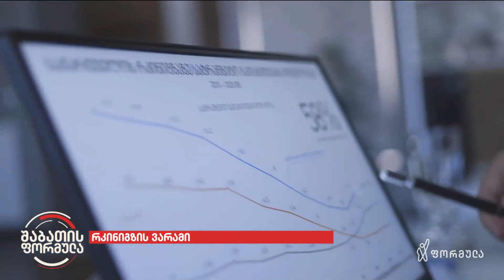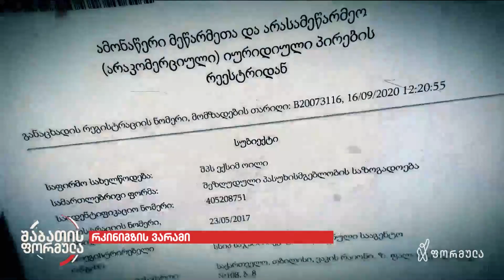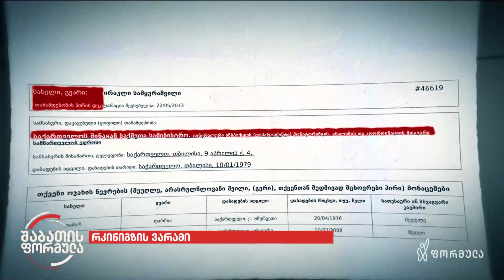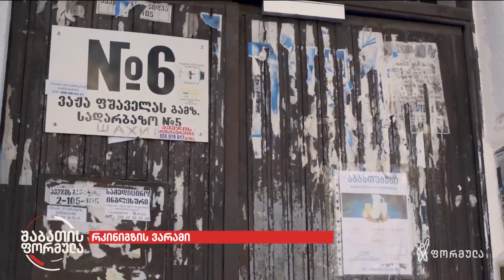რკინიგზის ვარამი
▪️ რა კორუფციული სქემა მოქმედებს საქართველოს რკინიგზაში, რომლითაც ქართული ოცნება „შავ ყულაბას" ავსებს